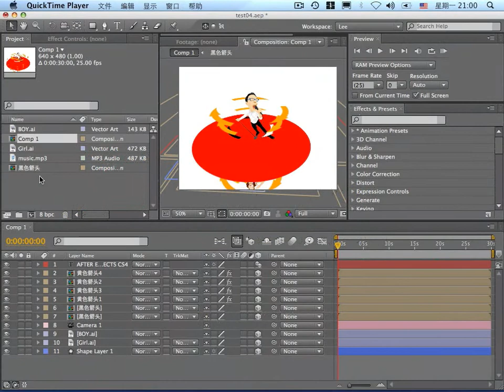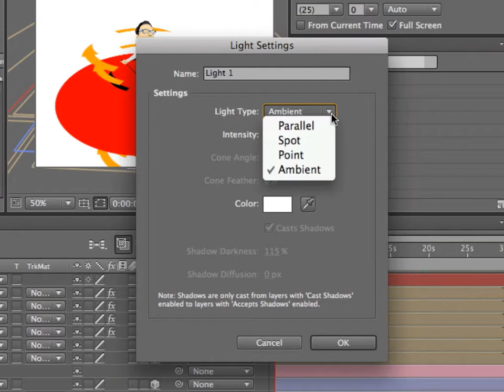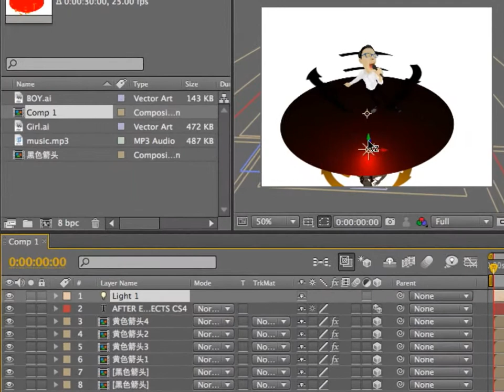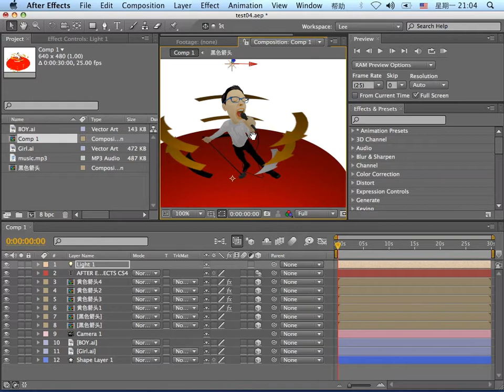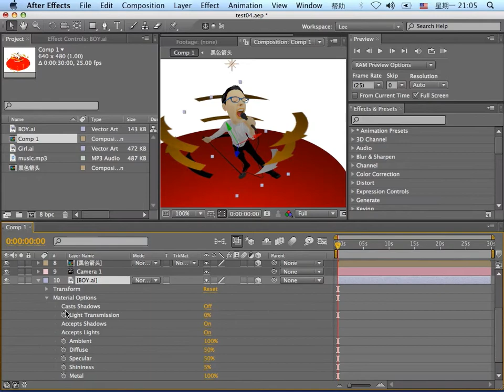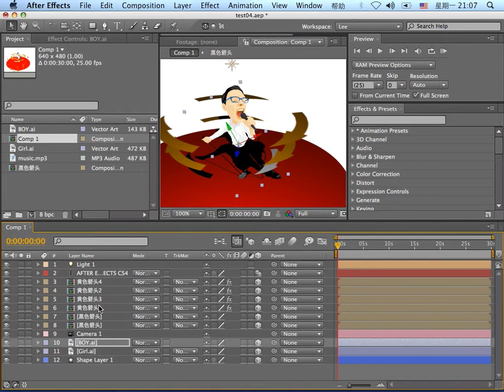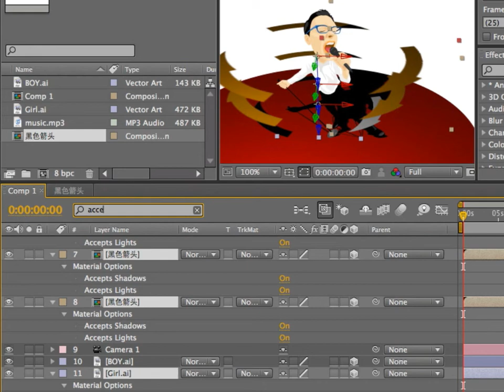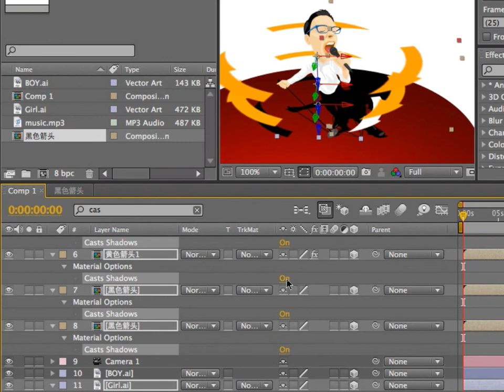[ADOBE.AFTER.EFFECTS.CS4高手之路]（李濤）04-4